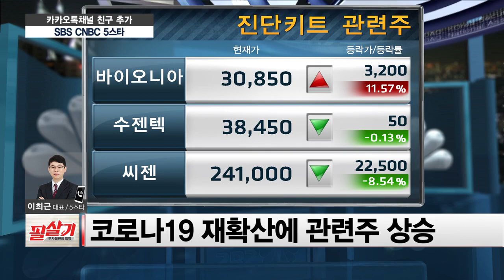오늘장 마감시황 및 내일장 투자전략 /5스타 투자전략